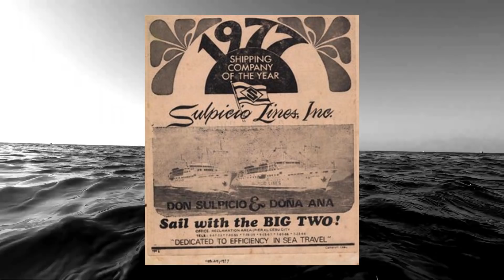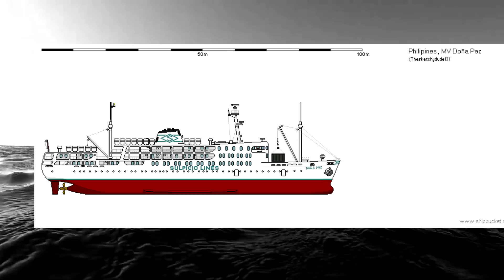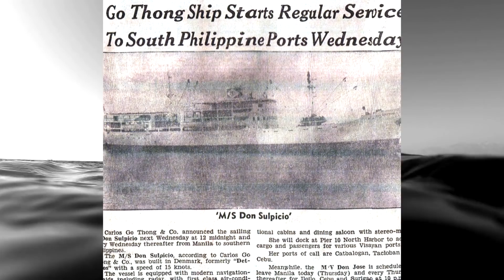The Doña Paz Fire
The Worst Peacetime Maritime disaster in history is often forgotten or mistaken for others. It isn't the Titanic or the Lusitania, in fact, many don't even know the name of the ship. But in 1987, a small 300' ferry boat, overladen with passengers would collide with an oil tanker. What resulted would claim the lives of over 4,000 people. It's a horrific event that deserves to be remembered.